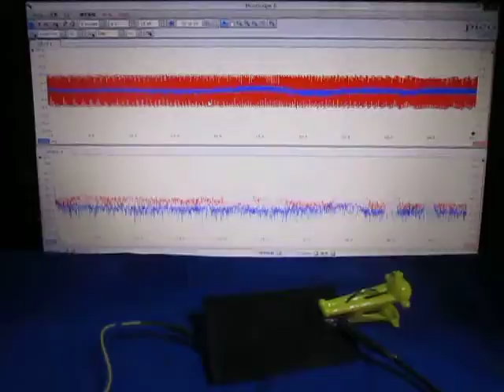超音波テスターを利用した実験動画